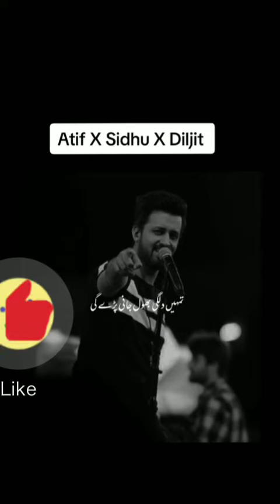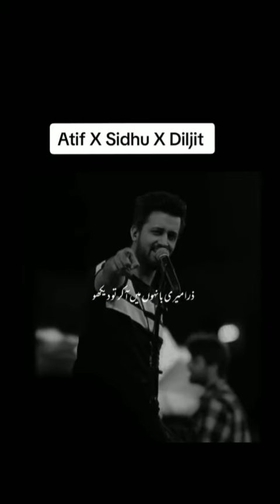"Tumhen dilagi" Atif x Sidhu x diljit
collaboration of atifaslam sidhumoosewala and diljitdosanjh "tumhen dilagi bhool jaani pade gi